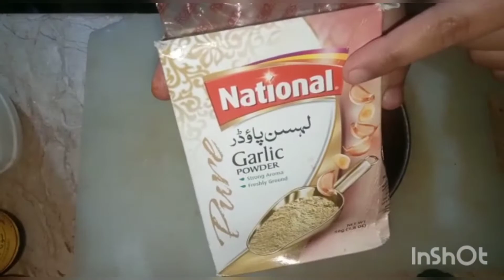Lays hotshot crispy chicken popcorns kfc style recipe in urdu english by mah vash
Hi.i m mah wish.in this channel you can watch short video.if u have no time to watch lengthy videos..
This video is...Lays hotshot crispy chicken popcorns kfc style recipe in urdu english by mah vash
How to make crispy chicken
How to make kfc style chicken
How to cook crunchy chicken
Lays chicken
Dip sauce
French fries masala recipe
Crispy chips
Marinated chicken
Kfc style chicken
easychicken easy recipe